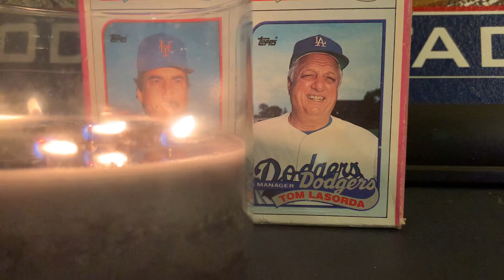LIGHTING A CANDLE FOR TOMMY - Rest In Peace Tommy Lasorda... - SAFE AT HOME! 2X World Champion!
The difference between the impossible and the possible lies in a person's determination.
There are three types of baseball players: those who make it happen, those who watch it happen, and those who wonder what happens.
About the only problem with success is that it does not teach you how to deal with failure.
The only way I'd worry about the weather is if it snows on our side of the field and not theirs.
Baseball is like driving, it's the one who gets home safely that counts.
Pressure is a word that is misused in our vocabulary. When you start thinking of pressure, it's because you've started to think of failure.